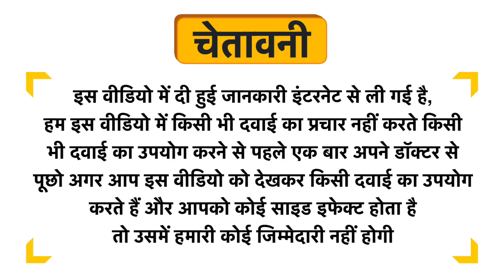Moveability Sachet Uses in Hindi | Side Effects | Review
Moveability Sachet Uses in Hindi | Benefits | Side Effects | Dose